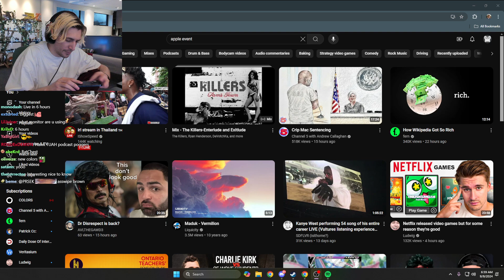APPLE VS ANDROID ARGUMENTS ...